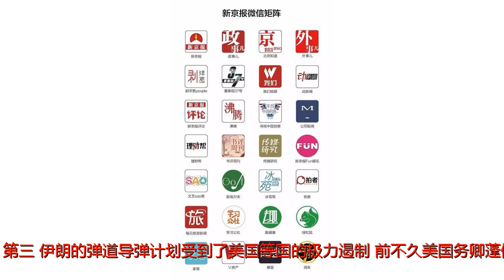伊朗宣布重启铀浓缩，强硬派开始占据上风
谢谢！虽然哈梅内伊命令伊朗原子能组织立即提高铀浓缩能力的主要目的是施压，但此行动的后果无疑会加剧已经剑拔弩张的地区形势。▲伊朗最高领袖哈梅内伊。图片来源：视觉中国文|韩建伟当地时间6月4日，伊朗最高领袖哈梅内伊命令伊朗原子能组织立即提高铀浓缩能力，尽快恢复到19万“分离功单位”的水平。强硬派开始占据上风正值伊核协议存废的关键时刻，哈梅内伊的命令反映出伊朗国内强硬保守派在面临外部重重压力之下不断反弹的趋势，而以现任总统鲁哈尼为代表的温和保守派的影响力正在下降。尽管鲁哈尼以及外长扎里夫在内的温和派仍在致力于外交斡旋，但迄今为止成果有限。伊朗国内对伊核协议的前景日趋悲观，对欧洲的不信任感也越来越强。自特朗普宣布美国退出伊核协议后，伊朗虽然一再威胁要重启铀浓缩，但是在国际社会，尤其是伊核协议其他签字国的极力维护下，伊朗依然主要通过外交谈判的方式维护伊朗的利益不受损害。但近一个月来，伊朗的国内投资环境、战略生存空间及弹道导弹计划都受到各方力量的不断打压，在此背景下，强硬保守派主导的外交战略风格逐渐占据上风。美国退出伊核协议对伊朗影响巨大为何会如此呢？第一，美国单方面退出伊核协议严重破坏了伊朗多年来努力营造的国内投资环境。受美国制裁预期的影响，伊朗的外来投资企业已经出现恐慌情绪。由于跨国公司本身的国际性远远超越了单一主权国家的管辖范畴，它们更容易遭受国际重大政治事件的冲击。虽然欧洲政府表态坚决维护伊核协议，却无力阻止欧洲巨头公司纷纷撤离伊朗。尤其在它们对寻求特朗普政府豁免不抱多少希望的情况下，撤出成了唯一止损的选择。第二，伊朗在叙利亚的战略空间受到以色列的不断挤压。以色列试图趁伊朗被美国打压和制裁之际，迫使伊朗战略收缩，尤其是撤出驻扎在叙利亚的军事基地。为达到此目的，内塔尼亚胡展开穿梭外交，游说俄罗斯及欧洲各国。即使最亲密的盟友俄罗斯也没有在该问题上支持伊朗，伊朗当前在叙利亚承受着巨大的压力。第三，伊朗的弹道导弹计划受到了美国等国的极力遏制。前不久美国务卿蓬佩奥抛出的12条谈判条件，重点将矛头对准伊朗的弹道导弹计划，企图迫使伊朗在该问题上作出重大让步。而伊朗在向欧洲国家提出的要求中，其中的重要内容就是保障未来伊朗发展弹道导弹的能力，但并未得到欧洲方面的积极回应。因此，看似多边维护伊核协议的大局之下，还没有哪个国家向伊朗提供实质性的帮助，这是哈梅内伊此时抛出该项命令的关键缘由。提升铀浓缩能力是为对外施压哈梅内伊要求立即提升铀浓缩能力的命令，既表示出伊朗不怕压力继续抗争的决心，同时具有微妙的策略性。19万“分离功单位”是伊核协议中规定的伊朗核能力的最高限额，因此，伊朗仍在伊核协议的框架下进行铀浓缩活动，还没有破坏或者退出该协议。换句话说，伊朗依然在遵守核协议，其主要目的还是向欧洲施压，希望后者能够在保障伊朗的利益方面拿出足够的诚意，并提供能够落到实处的保障措施。在美国依然操控金融霸权及世界第一经济强国的背景下，国际社会短期内尚不能形成应对在美国单边制裁下维护伊朗利益的有效机制。目前，基本上是每个国家根据自身的利益决定与伊朗的关系。这种局面使得当下的伊朗极其被动，也使其外交战略带上了更加激进的色彩。虽然哈梅内伊的主要目的是施压，但此行动的后果无疑会加剧已经剑拔弩张的地区形势。而美以有可能会借题发挥，进一步渲染伊朗威胁论，为未来制裁甚至军事打击找到更加充分的借口。而如果欧洲及国际社会仍然无法确保伊朗的利益，伊朗有可能回到铀浓缩的老路上去。伊朗国内改革派及温和派的势力将不断式微，强硬保守派代表人物可能重新执政。一个激进、不稳定的伊朗，将使得中东的地缘政治板块更加破碎。□韩建伟（伊朗问题学者）我们发布了一个“稿事”计划！如何投稿？请戳“阅读原文”。